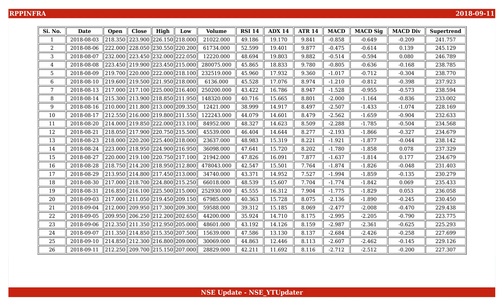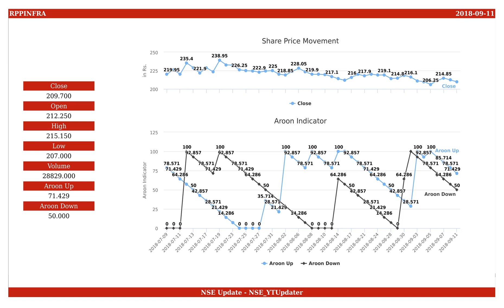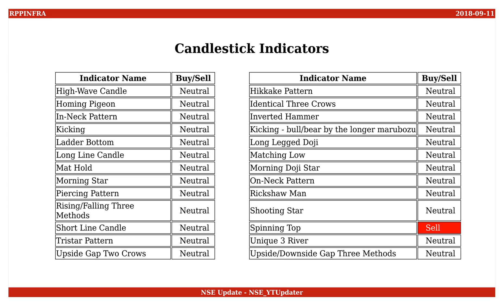RPP Infra Projects, NSE ID - RPPINFRA, BSE ID - 533284 Dt. 2018-09-11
This is an educational video on technical indicators of RPP Infra Projects as of 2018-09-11.

Few Informations on the stock are :
NSE Name : RPPINFRA
BSE Name : 533284
ISIN Number : INE324L01013

An Outlook on the share values are :
Open : 212.250
High : 215.150
Low : 207.000
Close : 209.700